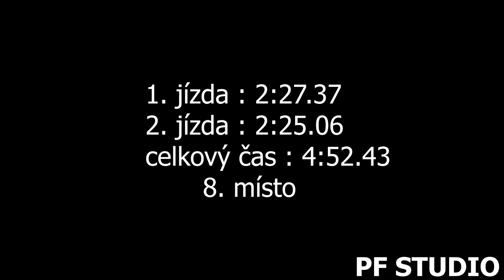Zdeněk Ferko - Citroen Saxo VTS - EDDA CUP Řevnice BRDY 2021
Zdeněk Ferko se umístil na 8. místě ve třídě Saxo Cup.

Použitá technika
Kamera:Panasonic W580, SONY FDR-AX100
Stativ:Hama Star 60, Razor-ii-180-cm
Mikrofon : Rode Videomic go